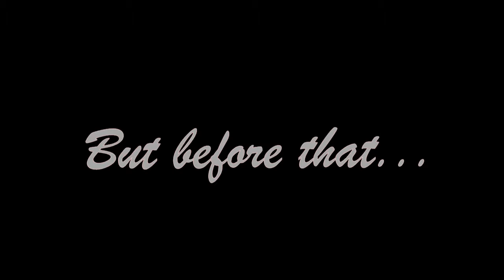DAING NA BANGUS | CHICKEN FEET ADOBONG ADIDAS | PANLASANG PINOY, LUTONG PINOY.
ADOBONG ADIDAS.
Ingredients for Chicken Feet Adobo "ADIDAS"
    3 pounds chicken feet
    rock salt
    2 cups water
    1 cup vinegar
    1/2 cup soy sauce
    1 head peeled and minced
    1 large onion, peeled and sliced
    2 bay leaves
    1/2 teaspoon peppercorns, cracked
    1 tablespoon mitra oil

Instructions.
Trim chicken feet of nails and any dark, callused areas. Scrub well with salt, rinse in cold water, and drain well.
In a large pot, bring about 2 liters of water to a boil. Add chicken feet and cook for about 5 minutes. Drain well, discarding liquid.
In a pot, combine chicken feet, 2 cups, water, vinegar, soy sauce, garlic, onions, peppercorns, and bay leaves,
Bring to a boil, uncovered and without stirring, for about 3 to 5 minutes. Lower heat, cover, and continue to cook until skin of feet begins to break and liquid is reduced.
Remove from heat and drain, reserving liquid.
In a wide pan over medium heat, heat oil. Add the chicken feet including aromatics and cook, stirring regularly, for about 3 to 5 minutes until lightly browned.
Add reserved liquid and bring to a boil. Lower heat, cover, and simmer until very tender (skin will begin to peel off from bones) and sauce is reduced.

1 hr 10 mins